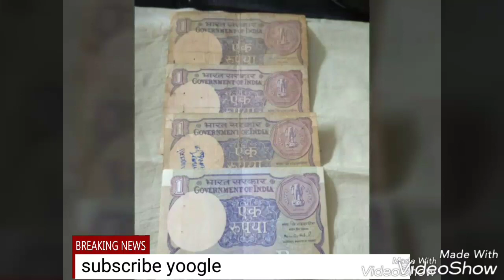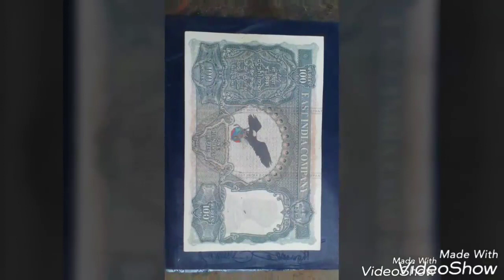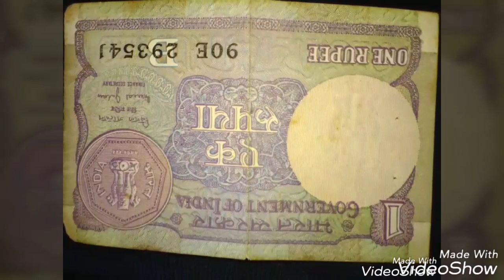Sell Your Notes In Your Price |Contact Now